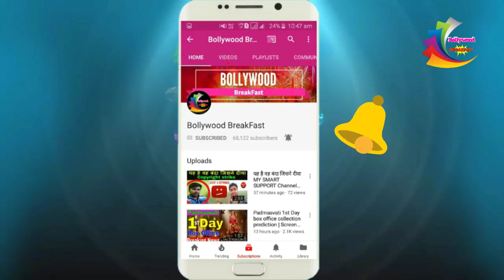रेस 3 की टिकटें इतनी महंगी | जानकर आपके होश उड़ जाएंगे | race 3 ticket price | Salman khan race 3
रेस 3 की टिकटें इतनी महंगी | जानकर आपके होश उड़ जाएंगे | race 3 ticket price | Salman khan race 3 | Bollywood breakfast latest news update